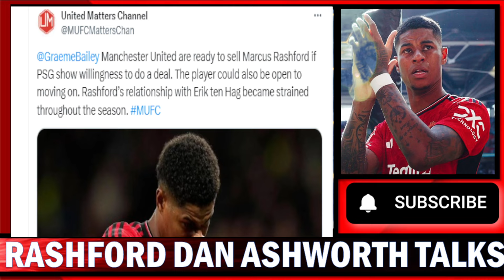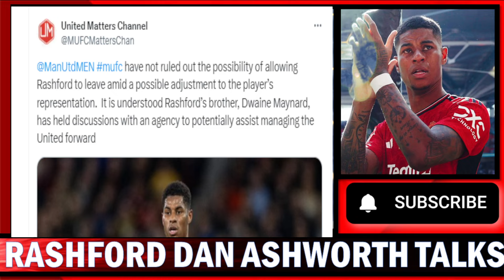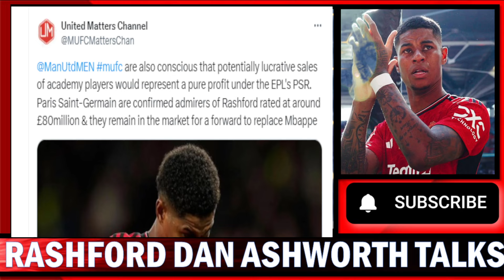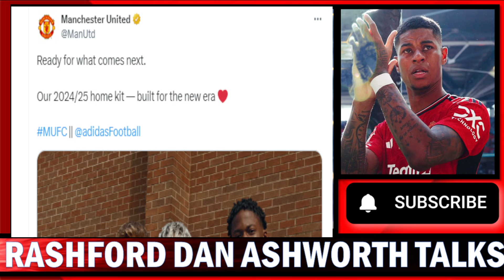Marcus Rashford Leave OR Stay Meeting With Dan Ashworth Scheduled !!! Man United Transfer News !!!